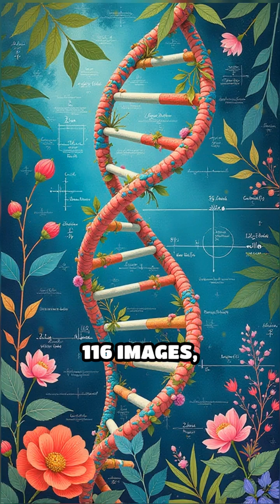Voyager’s Golden Record: Earth’s Timeless Greeting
What message did we send into the cosmos for distant worlds to find? Discover the story behind the Voyager Golden Record!